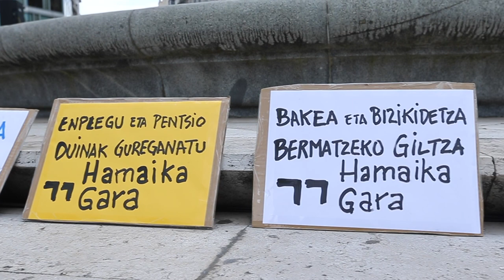Gure Esku-k antolatutako elkarretaratzea, Bilbon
| Euskal Herriko 50 bat herri eta hiritako plazak bihar aldarriz betetzeko deia egin du Gure Esku-k, Hamaika Gara egitasmoaren kaleko jarduera gisa. Bilbon eta Lezon gaur egin dituzte. Irudietan, Bilboko elkarretaratzea.